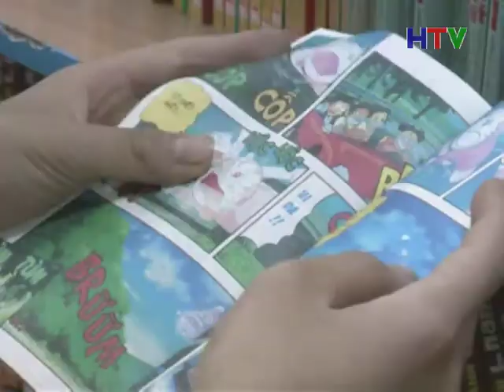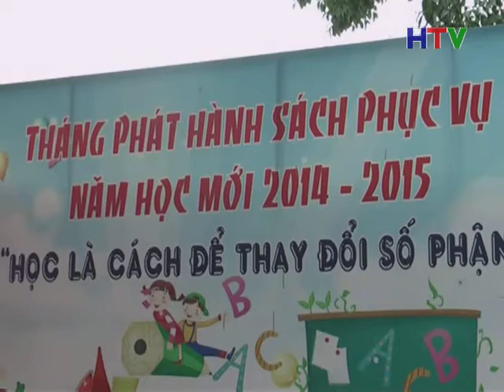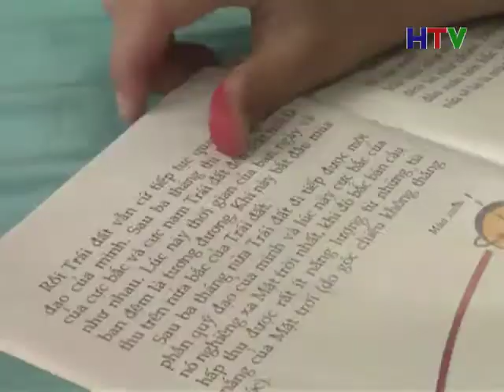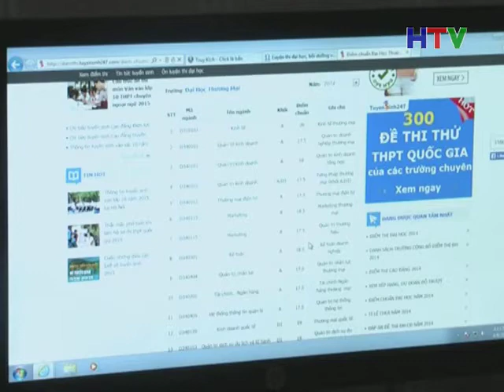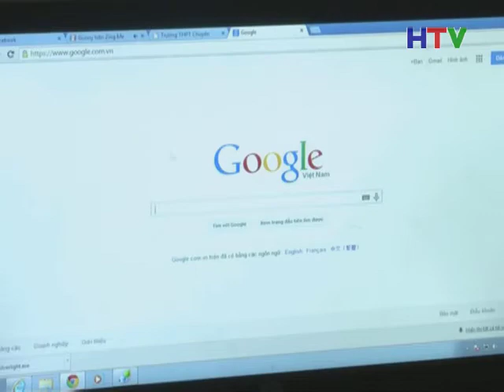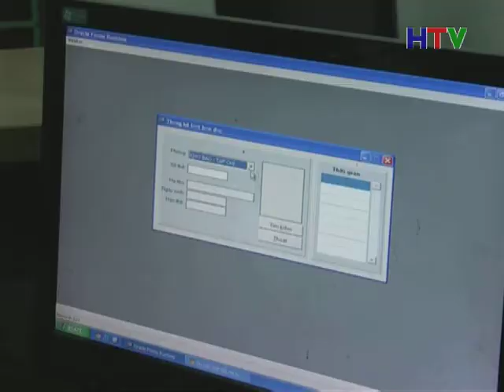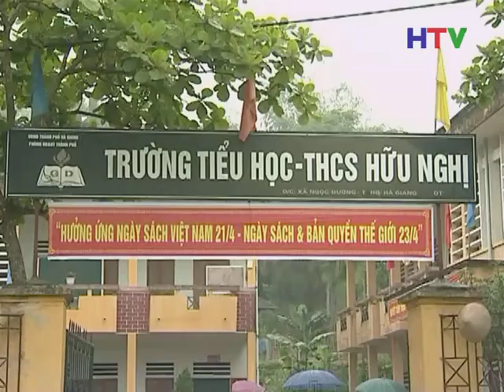Phong su Van hoa doc sach